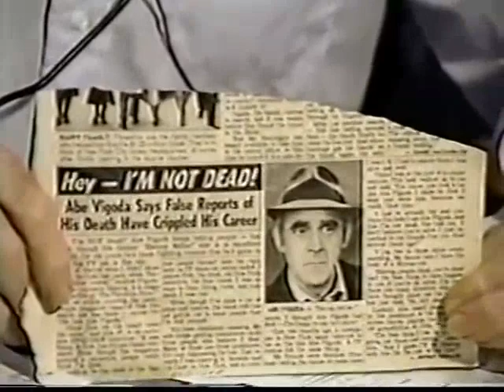Abe Vigoda Hoax - David Letterman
Don't believe the hoax being perpetrated on Facebook - Abe is alive!  Here is video proof!